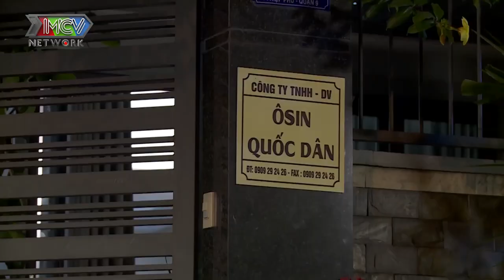Quách Ngọc Tuyên kênh kiệu, đến quậy banh nóc công ty osin đòi tiền - CÔNG TY OSIN QUỐC DÂN - TẬP 4